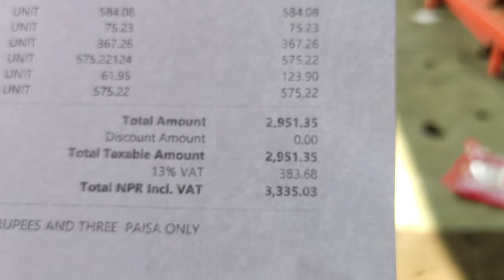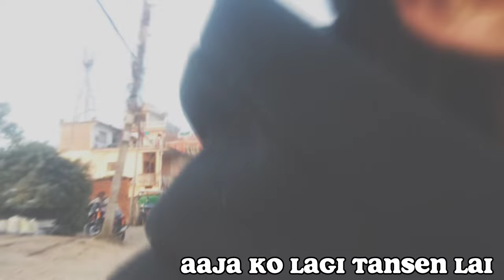Palpa | Tansen ma ramailo gardai | vlog 01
Hello Everyone!
welcome to my new video.
I'm Abishek saru from Palpa, Tansen
 Pravas.
This is my first proper vlog.
keep watching
spread love❤️ and Peace✌️.